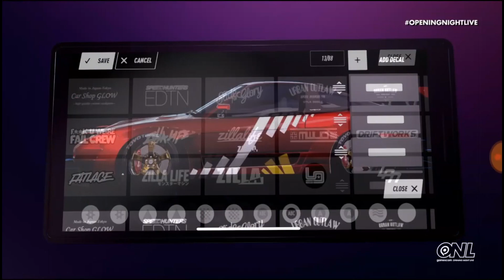GAMEPLAY OFICIAL NEED FOR SPEED HEAT | NUEVOS COCHES Y ARMAS !!!!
Espero que te guste este video en el cual puedes participar con un comentario y un like.